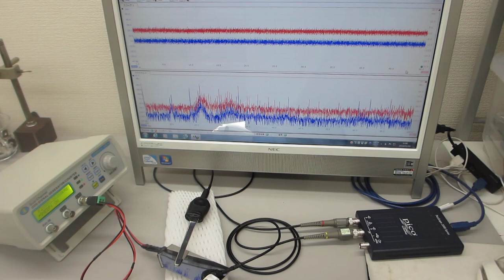超音波の非線形スイープ発振制御実験（超音波システム研究所）